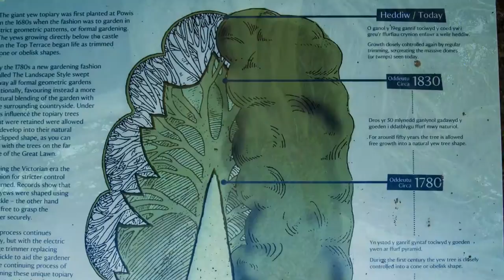Powis Castle & Gardens /National Trust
National Trust Powis Castle & Gardens / Welshpool Powys
Castell A Gardd Powis
A wonderful garden  with plenty to explore with a easy route  ( no steps ) or one with to take you to each level. We only had time to explore the main garden not all the grounds but will be back to do so. Has a very interesting house but sadly NO PHOTOGRAPHY Inside at all. At the bottom of the garden is a tea room to refresh you for the journey back up.